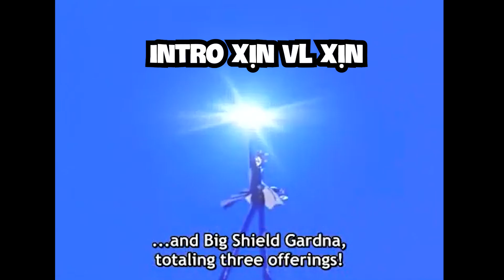Bắt RAYQUAZA và YVENTAL Vì Fan kêu bắt | Minecraft Pixelmon(7)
Bắt Rayquaza và Yvental trong minecraft pixelmon.
Con rayquaza là 1 con rồng dài và to
yvental là 1 con chim to và rộng !

Minecraft video

MINECRAFT PIXELMON | ĐI SĂN RỒNG THẦN RAYQUAZA MEGA🤩SỨC MẠNH THẬT SỰ CỦA RỒNG THẦN😱
MINECRAFT PIXELMON | THÁCH ĐẤU RỒNG THẦN RAYQUAZA HUYỀN THOẠI CÙNG ĐỘI HÌNH POKEMON MỚI
MINECRAFT PIXELMON | BẮT RAYQUAZA TÀ THẦN😱 POKEMON RỒNG ÁC QUỶ MẠNH NHẤT ĐỊA NGỤC😈!